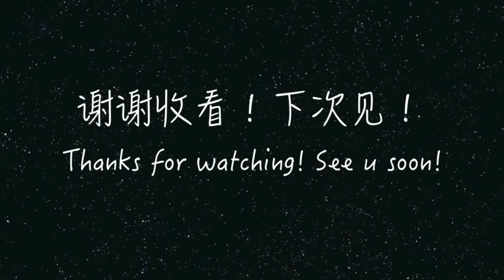[Tia小恬]我的上班包包里都装了什么-What's in my working bag?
大家好，我是Tia.今天和大家分享我上班的包包里装什么，希望你们喜欢～～

By the way, 视频里的韩国代购是我在国内的代购，如果大家想知道我在美国的韩国代购，请留言告诉我！！！